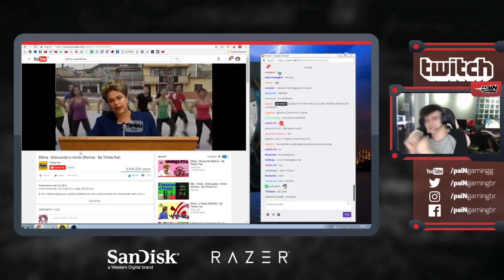JOGADAS DA SEMANA #22 - COM KAMI, MATSU, RAKIN, TAY E MYLON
Não se esqueça de deixar o seu Like e Favorito!